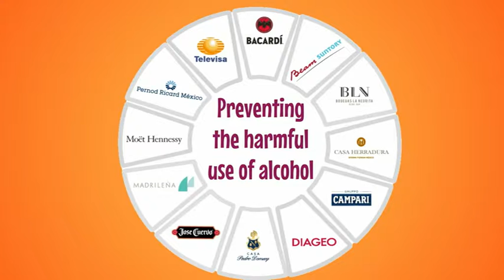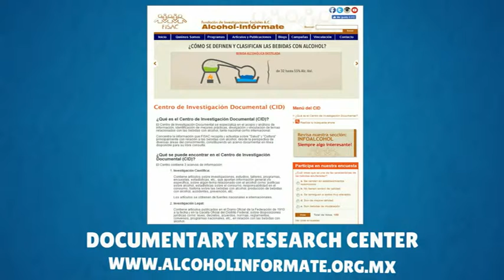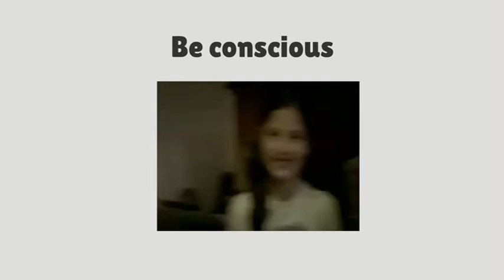FISAC-VIDEO-Corporate FISAC 2018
Do you want to know what we do at FISAC?Watch this video...